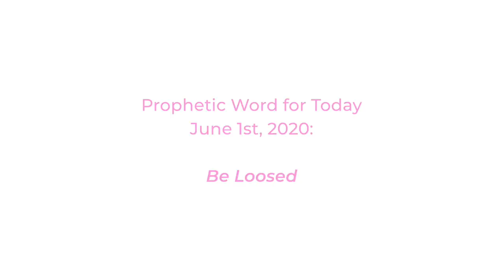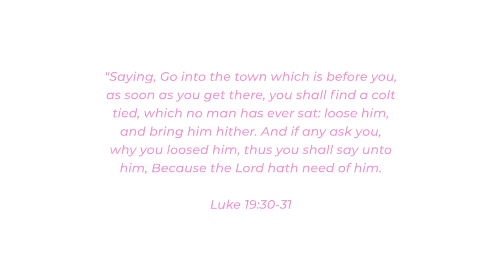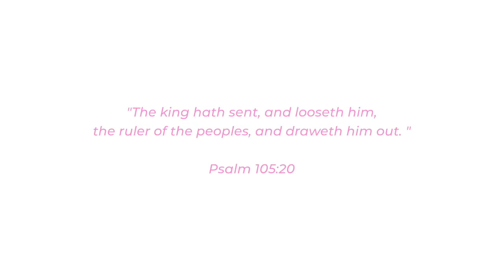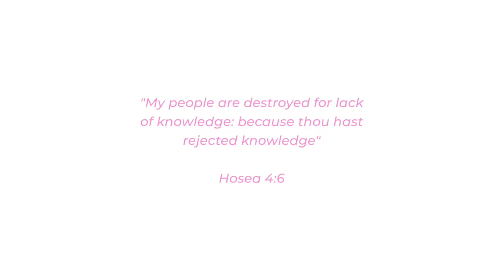Daily Prophetic Word June 1st 2020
Prophetic Word for Today. I feel the Lord highlighting this verse: The king hath sent, and looseth him, The ruler of the peoples, and draweth him out. Psalm 105:20
I feel the Lord saying " Be Loosed"